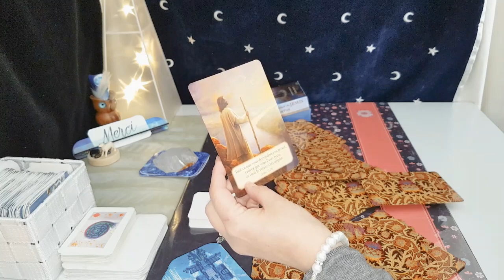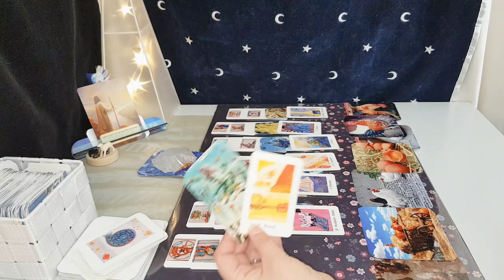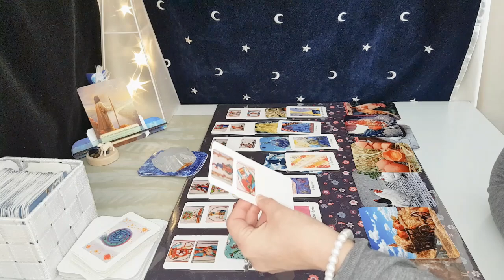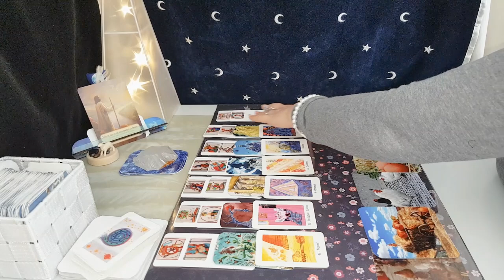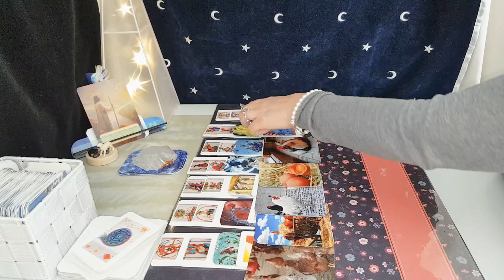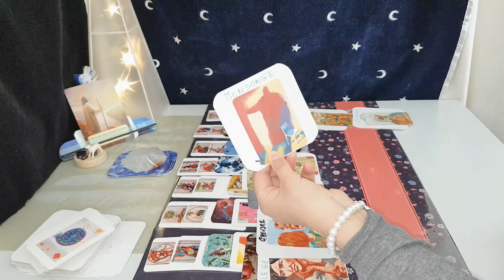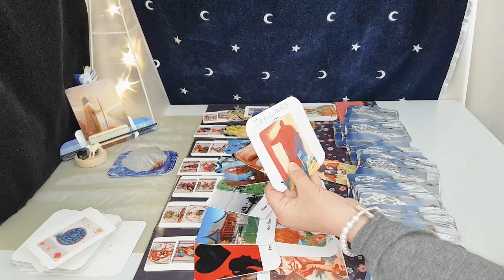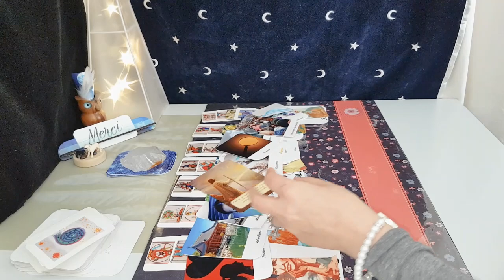Tirage HEBDO FRANCE❓Semaine 6👍prédiction tarot voyance oracles#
Mes ouvrages
✍"D'Âme à Plume Contacts avec l'au-delà "
✍"Messajiel", Livre oracle
✍Tarot de Marseille : Soyez Maître de vôtre Destin avec le "Sao"
Pas de consultation privée, puisque je ne suis pas voyante, je suis Auteur inscrite à l'Urssaf